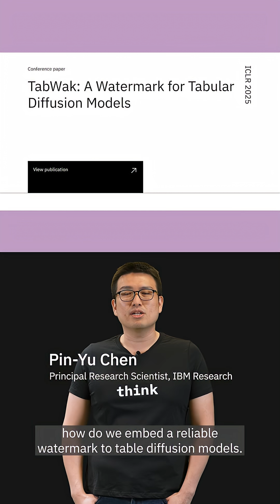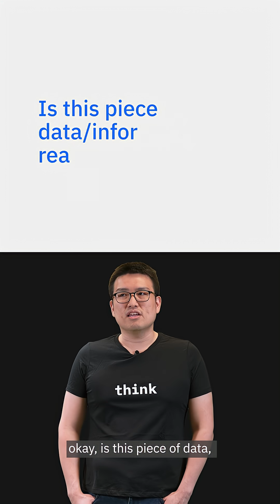How an invisible watermark can keep tabs on tabular data for AI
Synthetic data is instrumental to training and scaling AI without exposing real information, but tracking its misuse is challenging. To address this, IBM researcher Pin-Yu Chen presents TabWak—a new watermarking technique designed to help enterprises safeguard their synthetic tabular data.

Explore how we extended multimodal watermarking into the process of generating tabular data